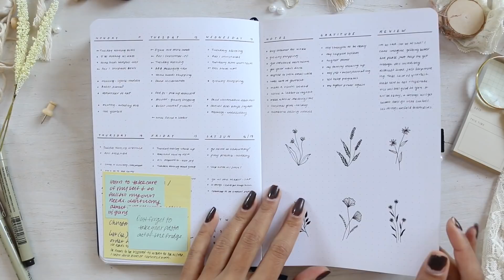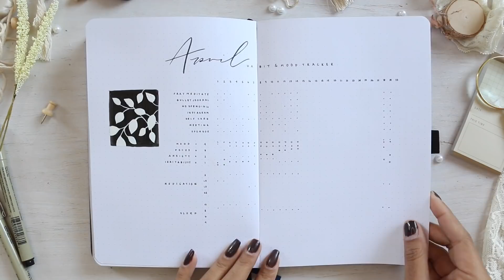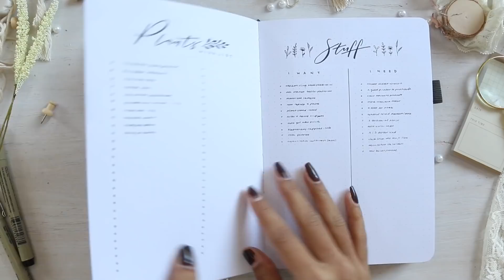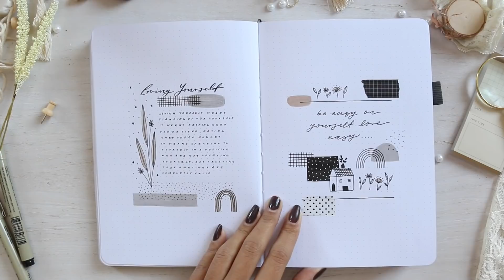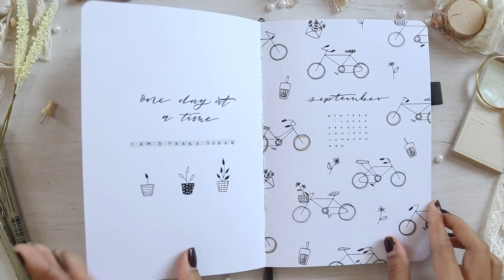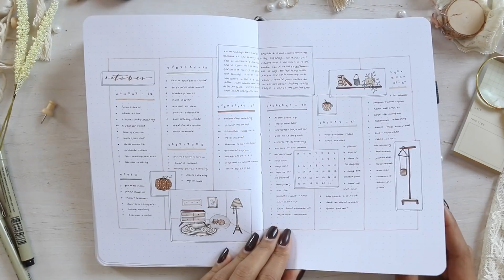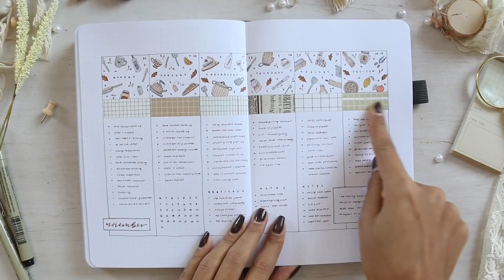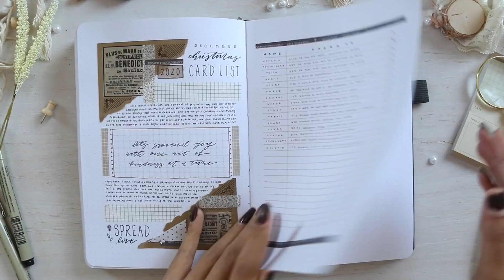2020 bullet journal flip through | a year of reflection + break-ups + self love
hi my loves! join me as i reflect on 2020 as i flip through my 2020 bullet journals! i get pretty vulnerable here, so please be nice :) hopefully you get some inspiration, ideas, or even self reflect a little bit yourself. we are all here to spread love, positivity, and acceptance of alllll of our feelings whatever they maybe. and remember to create spreads that really speak to you and fit with your life :)

please tag me in your recreations on Instagram (tag image, not just the description please) for a chance to be featured in my story!

amazon store front

materials i generally use:

∘ tombow fude hard tip (monthly header)
∘ tombow fude (colors)
∘ tombow brush pens grayscale
∘ tombow brush pens - nude
∘ crayola super tips multicultural pack
∘ faber castel fine liners
∘ faber castel brush pens grayscale
∘ sakura fine liners: outlining and writing
∘ sakura fine liner, sepia (brown)
∘ sakura professional brush pens
∘ uniball signo white - white details
∘ gelly rolls 10/08/05 - white details
∘ steadler fine liners
∘ artist loft brush pens
∘ zebra mildliners
∘ graph pencil
∘ 2b lead refills
∘ pentel erasers
∘ sakura koi watercolors (48 pack)
∘ sakura koi watercolors (30 pack)
∘ seqes bullet journal

∗bujo insta: @leelajournals
∗plant insta: @aartiluvsplants

❊ affiliate links above. i will receive a small commission if you choose to click on the link and purchase the item. you are under no obligation to do so, but if you choose to, it would help support me in creating more content for you! thank you!